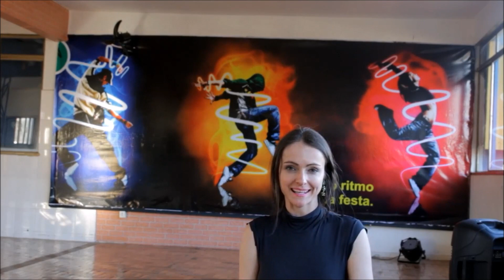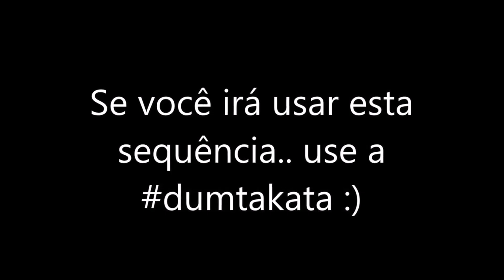Aula DANÇA DO VENTRE Sequência de estudo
Neste vídeo ensino ma sequência para um trecho extraído da música Raksani.
Se você deseja aprender dança do ventre, acesse:
e teste por 7 dias:
Dum ta ka ta para você!